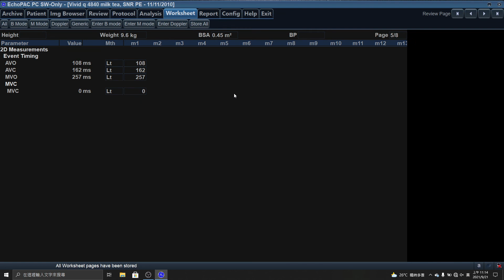4840 HEMODYNAMIC MEASUREMENT , ECHOCARDIOGRAPHY , DOG ,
10 year old schnauzer that went her usual active self to becoming tachypneic and not as energetic,within 4 days she developed diaphragmic breathing and signs of animation her to the vet they did a pluralcentisis removed approx 250cc.s of serosangnous fluid did a quick ultrasound she had multiple nodules one the liver